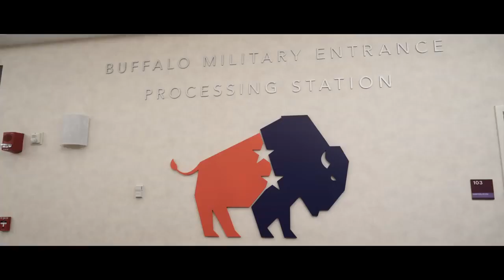Buffalo MEPS 2019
The Buffalo Military Entrance Processing Station at Niagara Falls Air Reserve Station, N.Y. is the first introduction to military life for many of their applicants. MEPS Leadership says they have to get that first impression right every time. Take a look at how this team guides each applicant through their new military journey!